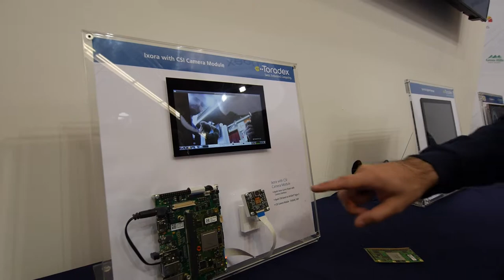Embedded World 2017 Demos Câmera Analógica CSI, Display Full HD iMX6 e Fast Boot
Fast boot no Linux com Qt
Diversos de nossos clientes desenvolvem sistemas que precisam iniciar muito rapidamente, seja no desenvolvimento de uma interface de usuário, num sistema supervisório, dentre outras aplicações. A partir desta necessidade a Toradex em parceria com o Qt fizeram uma demonstração de fast-boot com o Apalis iMX6Q, na qual o sistema sobe completamente em 1.2 segundos.
- Full HD com iMX6
Quanto ao full HD no iMX6, este é suportado por padrão na sua saída de vídeo digital HDMI. O grande atrativo desta capacidade é a possibilidade de uso de um computador em módulo de baixo custo em aplicações com displays, telas e televisões. É interessante, por exemplo, em terminais de auto atendimento e totens, e até mesmo possível usar uma segunda tela na saída de vídeo RGB.
- Módulo de Câmera CSI
O módulo de câmera de 5MP com interface CSI que foi apresentado na exibição está em sua fase final de desenvolvimento e permitirá aos desenvolvedores utilizar um hardware de avaliação fácil de interfacear com os sistemas embarcados da Toradex, e também tem o objetivo de servir como base de projeto para os clientes integrarem os módulos às suas placas-base, conforme necessário.